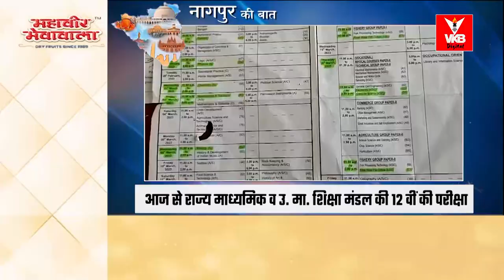सख्त इंतजामों के बीच शुरू हुए १२ वीं के बोर्ड इम्तिहान